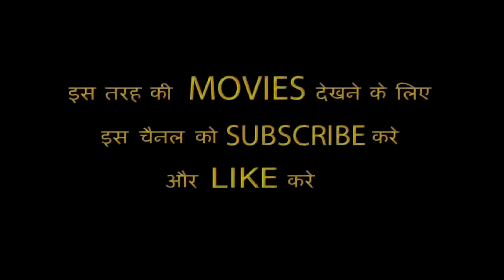बॉस | Boss | Illegal Love Epi -29 | Hindi H D Movie | Entertainment First Recommended